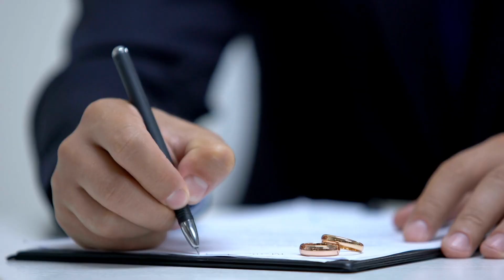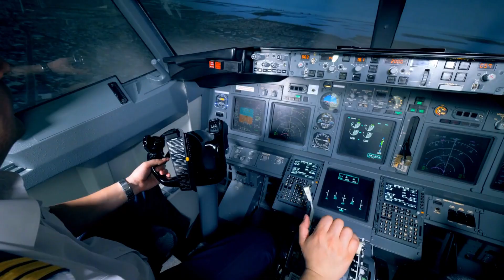This is Who i am ( Acoustic and clean electric guitar )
( Rock / Instrumental ) NEW ALBUM "Strange Habits" OUT NOW!!! how to play songs, Rock, Pop, Blues, Jazz and a lot more...from the YouTube's most successful piano guru!